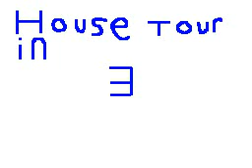My House Tour / Flipnote Studio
This is a tour of my house